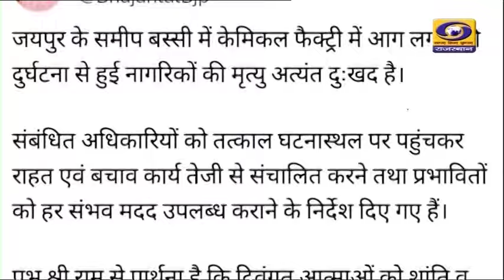जयपुर जिले में बस्सी के बैनाड़ा स्थित केमिकल फैक्ट्री में आग लगने से 6 लोगों की मौत, एक गंभीर घायल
जयपुर जिले में बस्सी के बैनाड़ा स्थित केमिकल फैक्ट्री में आग लगने से 6 लोगों की मौत, एक गंभीर घायल  ... मुख्यमंत्री भजनलाल शर्मा ने घटना पर प्रकट किया गहरा शोक